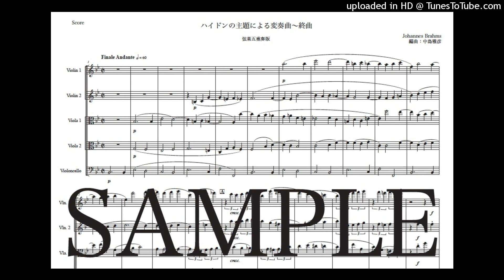ブラームス「ハイドンの主題による変奏曲〜終曲」弦楽五重奏版（編曲：中島雅彦）